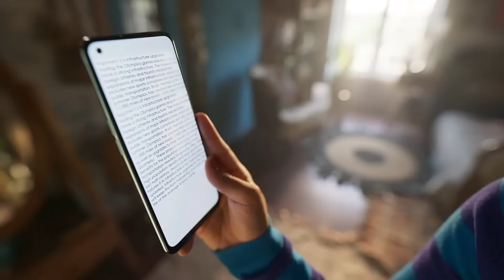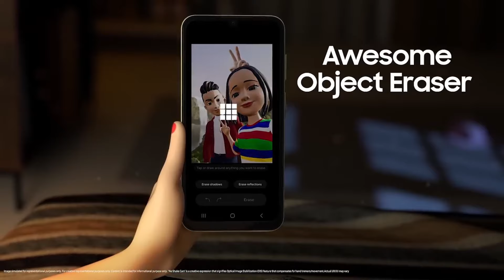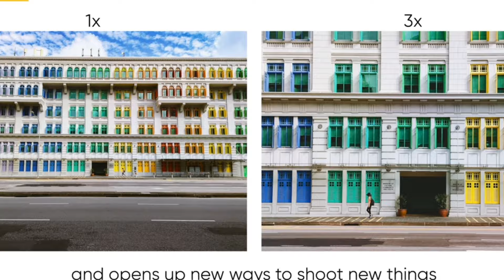Best Phone Under 35000 In July 2024 | Best Powerful Phone Under 35000 | Best Latest Phone Under 35k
Hello Friends aaj ki iss video me hamene discuss kare hai 4 best smartphones ke bare mein Jo aate hain 2024 me with best camera and performance specifications so jaiye aur dekhiye puri video ko details se janne ke liye .

1. best phone under 35000 5g
2. best 5g phone under 35000
3. best camera phone under 35000 5g 6gb ram 128gb rom
4. best camera phone under 35000 5g
5. best gaming and camera phone under 35000 technical guruji
6. best phone under 35000 in 2024
7. best phone under 35000 technical guruji
8. best smartphone under 35000 5g 2024
9. best smartphone under 35000 5g
10. best smartphone under 35000
11. best smartphone under 35k
13. best smartphone under 35000
14. top 5 best phone under 35000 for gaming
15. top 5 best phone under 35000
16. top 5 best gaming phone under 35000 in 2024
17. best gaming phone under 35000 5g
18. best gaming phone under 35000 in pakistan 2024
19. top 5 gaming phone under 35000 in 2024
20. top 5 gaming phone under 35000
21. best smartphone under 35000 in 2024
22. best smartphone under 35000 in 2024 trakin tech
23. best powerful gaming phone under 35000
24. best gaming phone under 35000 in 2023 for bgmi
25. best phone under 35000 with snapdragon processor
26. best phone under 35000 with good battery backup
27. best phone under 35000 with 256gb